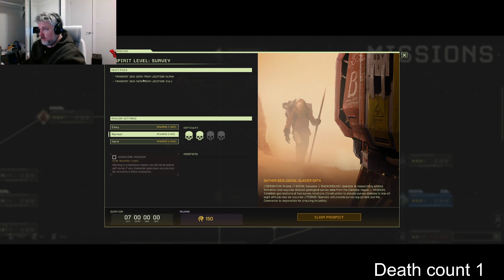Icarus Preservation: Stockpile: cured meat run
In todays video we have another crack at this hot mission that is giving me a rough time -- Watch live